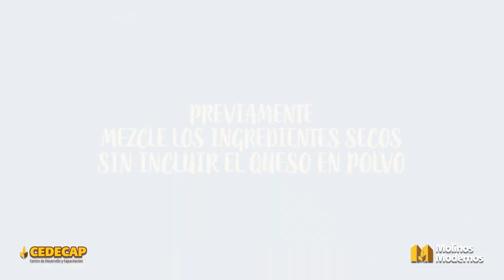Receta Pan Minuto - Harina Fhacasa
El Pan Minuto es un producto delicioso y de fácil preparación. Descubre el paso a paso de su elaboración en este video.